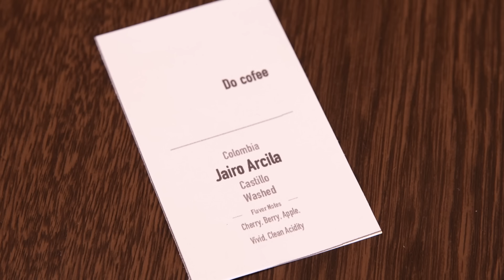【松原タニシ】弱冠20歳 “コーヒーの魔術師”現る！【片っ端から喫茶店】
今回は、「事故物件住みます芸人」の松原タニシが喫茶店を訪問。
最後に店にちなんだ怪談を披露します。

喫茶店：DO COFFEE
大阪市旭区大宮4-8-5

Colombia Jairo Arcila 700円
Coffee Soda　700円